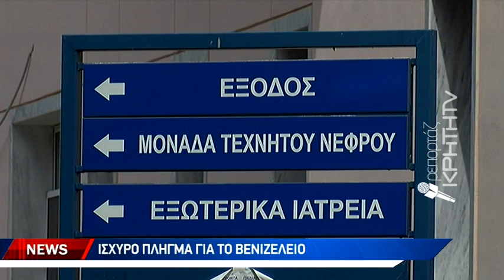Μαζική φυγή των γιατρών από τα νοσοκομεία